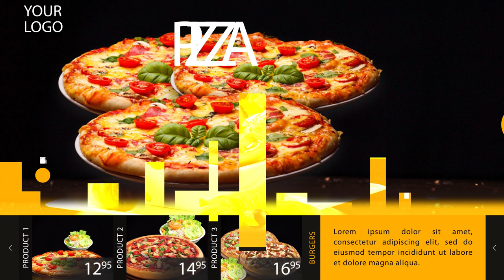Digital Restaurant Menu। Attractive TV FOOD Manu। IT Plan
Find Your Attractive Promotion The quality of our work sets us apart from others.